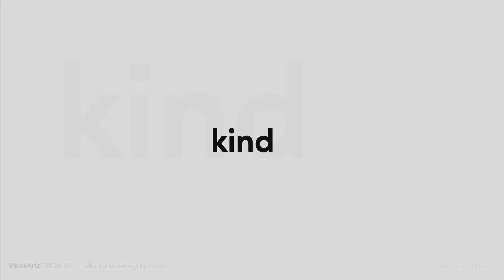Sidewinder Elit Dangerous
An overview of the very first warp ship from the game Elite dangerous!
It completely repeats the original from the game, has a removable weapon, has a movable landing gear and flaps on top, as well as flaps on the engines! The light spreads throughout the ship where there is a light effect. Made so that it cannot be filled with water and made a short circuit, as well as moisture from the atmosphere does not get in!  This fighter should be loved by fans of this game!)
There will be a link to the site where you will find this model.